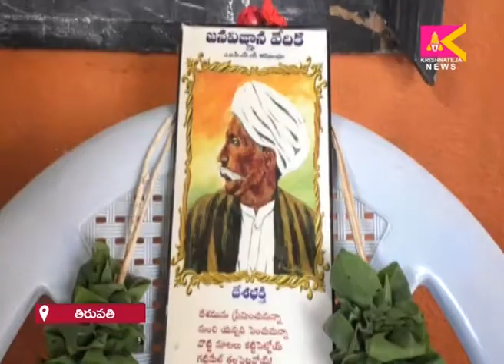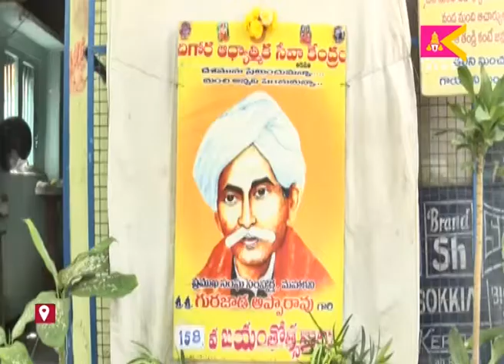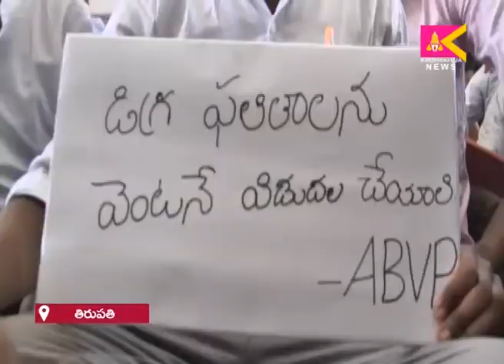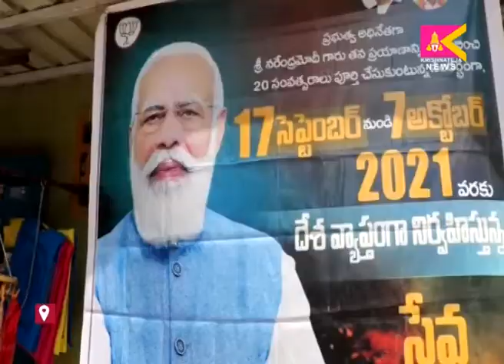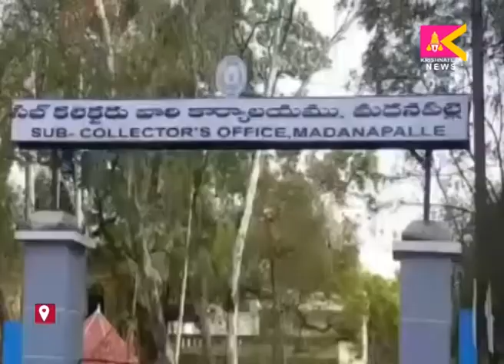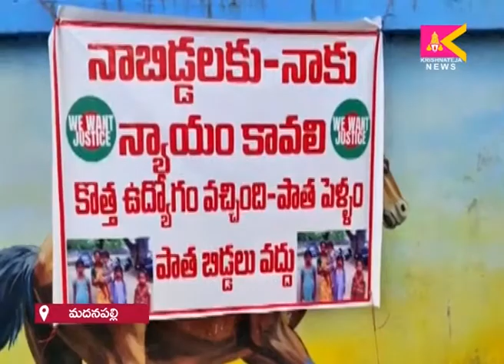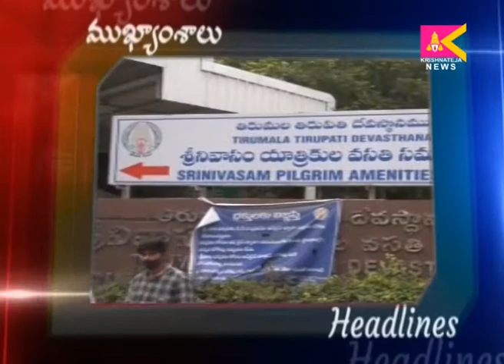21 09 2021 SITI KRISHNATEJA NEWS